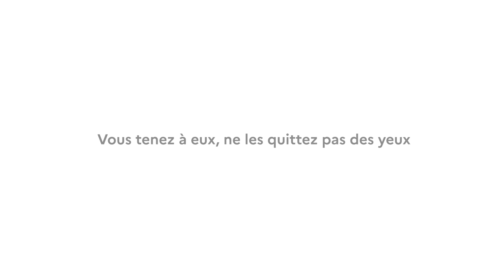PRÉVENTION DES RISQUES DE NOYADE CHEZ LES ENFANTS ! VOUS TENEZ À EUX, NE LES QUITTEZ PAS DES YEUX !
PRÉVENTION DES RISQUES DE NOYADE CHEZ LES ENFANTS !
VOUS TENEZ À EUX, NE LES QUITTEZ PAS DES YEUX !

Chaque été, plus de 500 enfants sont victimes d’accidents de noyades. Une surveillance insuffisante est la principale cause de noyade chez les enfants de moins de 6 ans ..

Pour encourager la prévention et éveiller les consciences, voici les témoignages de parents qui reviennent sur le drame qui les a touchés avec la perte de leur enfant par noyade, et partagent leur expérience ..
Les ministères chargés de la Santé et des Sports, en partenariat avec l’Institut national de la consommation (INC), lancent une nouvelle campagne de prévention des noyades axée sur les bons gestes à adopter pour une surveillance efficace des baignades avec enfants ..
Retrouvez cette campagne sur PlatineWeb Tv à partir du 19 juin 2023 ..